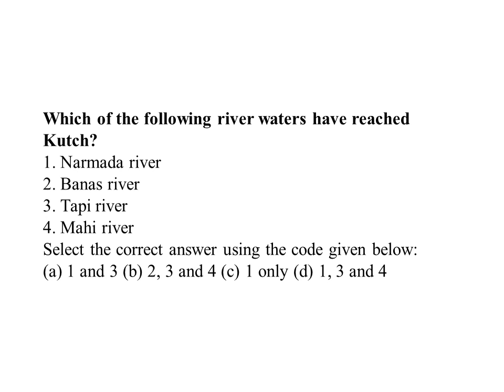River waters reached Kutch